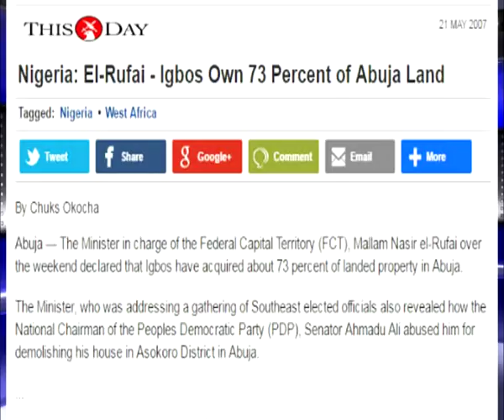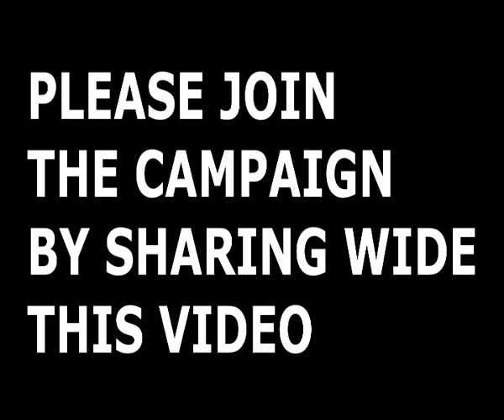ASPAMDA Trade Fair Complex shut down; Igbos remember Ojukwu's sayings; Ndigbo Akulueuno time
Igbo traders arrived ASPAMDA Trade fair complex Lagos for usual business of the day only to realize it was under locks. Meanwhile a peaceful protest ensued. Igbo Area TV addresses Igbos in this video based on past experiences and the sayings of Odumegwu Ojukwu.